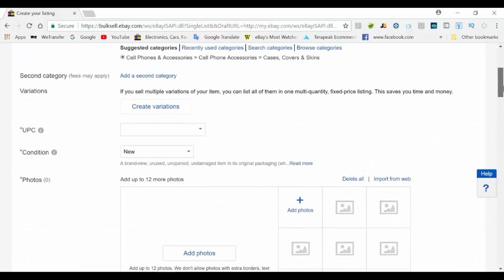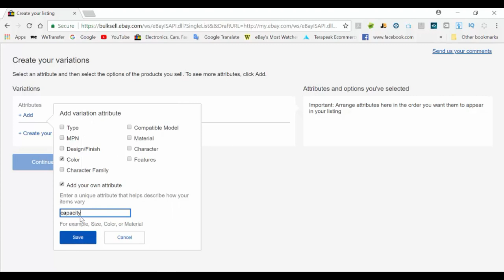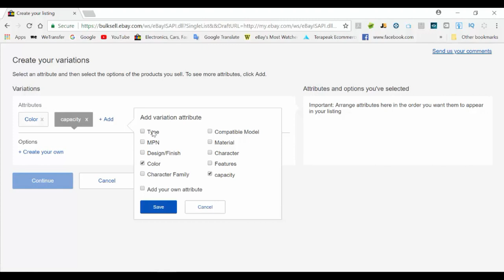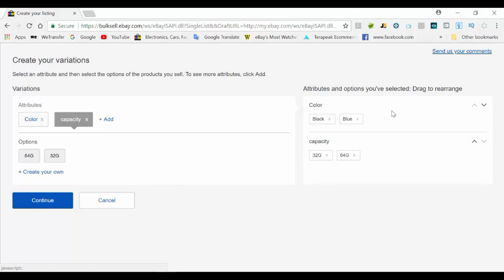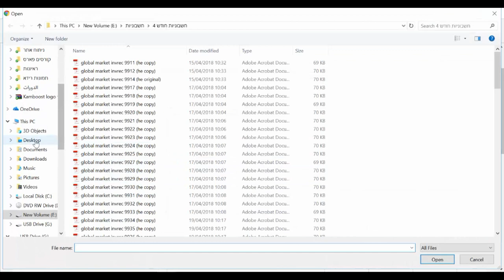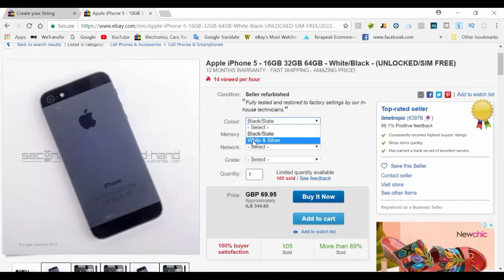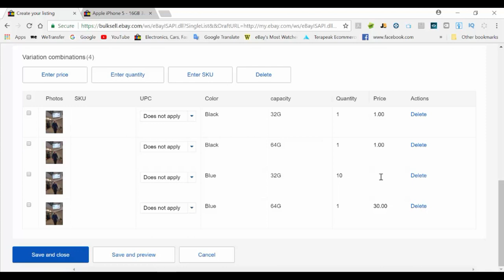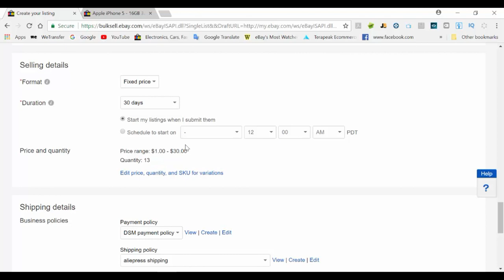كيفية اعلان صفحة مبيعات على موقع ايباي لمنتج بعدة مقاسات والوان 🚨🚨 eBay variations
تعلم كيف يمكنك اعلان صفحة مبيعات على موقع ايباي لمنتج متعدد الصفات eBay variations .

هذه العملية ستوفر علينا من انشاء عدد كبير من صفحات المبيعات على موقع ايباي وتركيزها في صفحة مبيعات واحدة .

لكل من معني ببدء البيع على موقع ايباي جهزت لكم سلسلة فيديوهات تدريبية تعلمكم كيفية فعل ذلك .